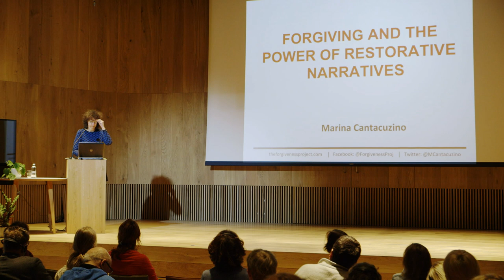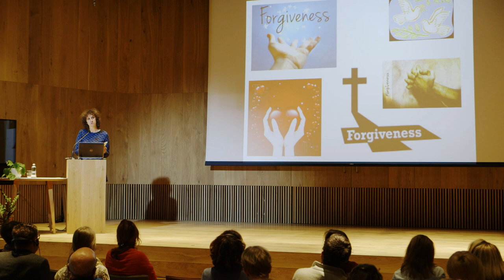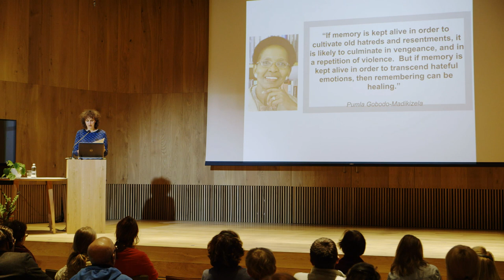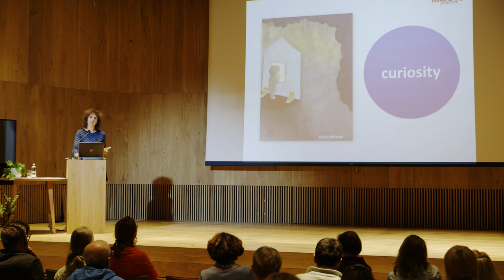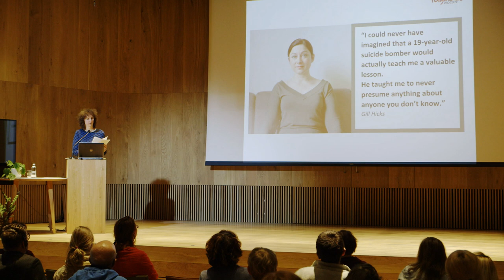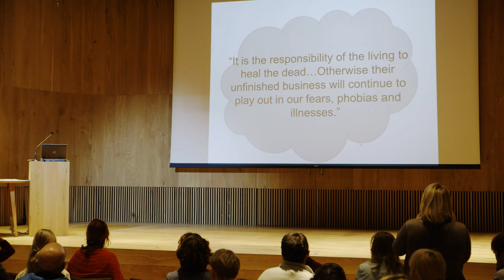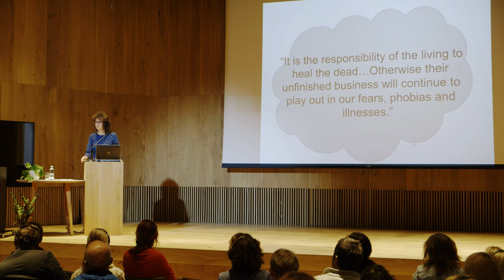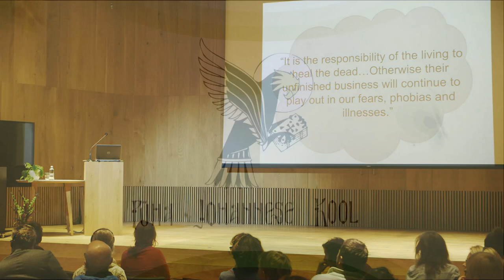PJK 2019 KONVERENTS METANOIA MARINA CANTACUZINO ANDESTUS JA TERVENDAVATE NARRATIIVIDE V2GI RUS